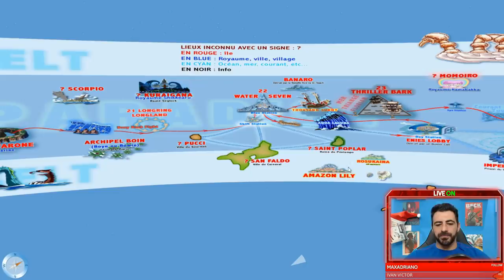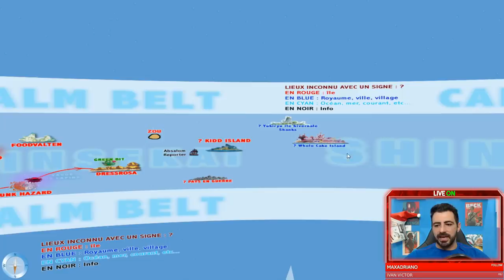LUFFY PODERIA VOLTAR PARA TRÁS PARA ACHAR RAFTEL?PORQUE CRUZAR A REDLINE DUAS VEZES?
Mapa Mundial de one piece

TWITER:  @EvandroFuzari